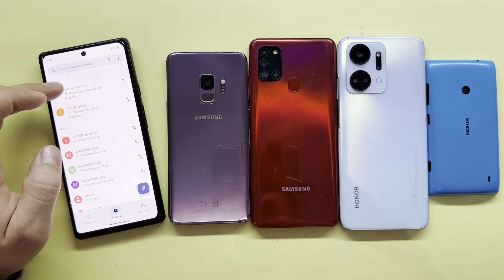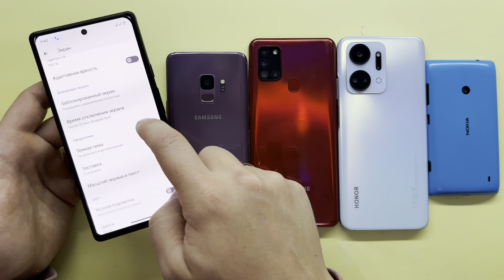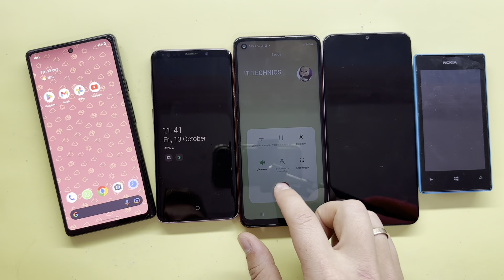Search For A Calling Phone VS Alarm Clock Samsung Galaxy S10+/A21s/Honor 90/Nokia Lumia 530/Pixel 6